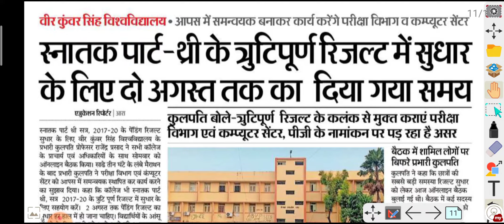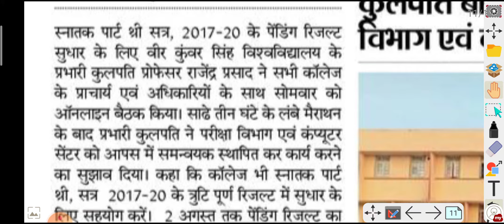VKSU Part 3rd Result Problem/Veer Kunwar Singh University part 3rd session 2017-20 result correction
Veer Kunwar Singh University part 1 result kab aayega
Veer Kunwar Singh University part 2 admit card

kumargroup Veer Kumar Singh University part 2 admit card link active
vksu _admitcard
Veer Kunwar Singh University part 2 admit card download kaise karen
v k s u exam form kaise bhare

Kumar Group
kumargroup

Veer Kunwar Singh University part 2 session 2018-21 admit card download notification 2021/VKSU part2

VKSU Part 2 Session 2018-21 Re-Admit Card Download/how to download VKSU  part 2 Re-Admit Card 2021

VKSU Part 2 Session 2018-21 Re-Admit Card Launch 2021/how to download VKSU  part 2 Re-Admit Card 2021
VKSU Part 2 Session 2018-21 Re-Admit Card Download/how to download VKSU  part 2 Re-Admit Card Launch 2021
Veer Kunwar Singh University part 2 session 2018-21 kaise hoga admit card download
vksu part 2 admit card download kaise karen
mobile se download kaise karen Admit card
Veer Kunwar Singh University part 2 admit card download link active
Vksu admit card link
vksu admit card
vksu part 2 new Admit card
Vksu new news
vksu part 2 latest news
vksu part 2 exam form kaise bhare
vksu part 2 session 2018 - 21 exam form mobile se kaise bhare
vksu part 2 exam form kab tak bhara jaega
kumargroup
kumar group
kumar group YouTube telegram
kumar group Facebook
kumar group  page
kumar group
ba part 2 ka form kaise bhare 2021
vksupart 2 ka form kaise bhare 2021
vksu part 2 admit card mein sudhar kaise
v k s u part 2 admit card

Veer Kunwar Singh University part 1 BA BSc BCom result kaise check Karen
Veer Kunwar Singh University part 1 result kab tak aaega

how to check virkumar Singh University part 1 result 2021
how to check Veer Kunwar Singh University part 1 session 2019 -22
Veer Kunwar Singh University part 1 result mobile se dekhen
Veer Kunwar Singh University latest update
Veer Kunwar Singh morning news
Veer Kunwar Singh today news
Veer Kunwar Singh result news